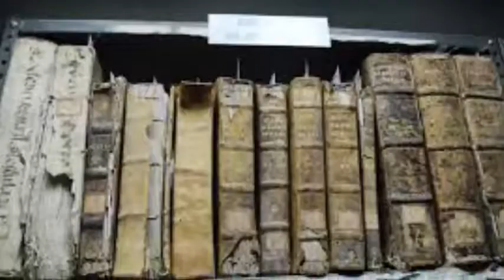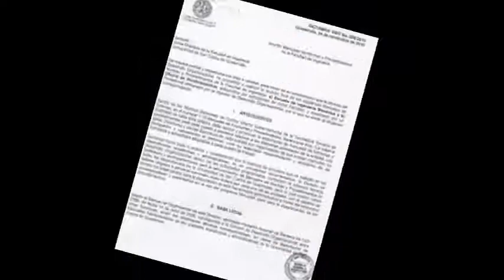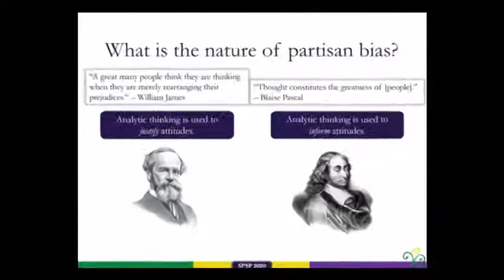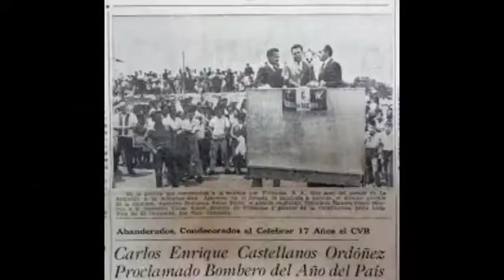Hector Neri CASTAÑEDA CALDERON Biografia PARTE 1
BIOGRAFIA DEL FILOSOFO  GUATEMALTECO
DR HECTOR NERI CASTAÑEDA CALDERON